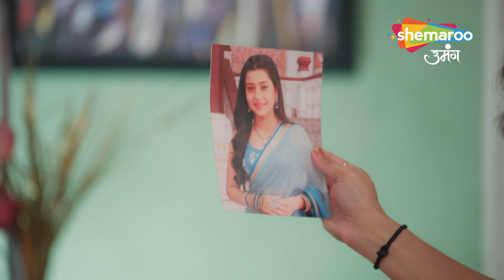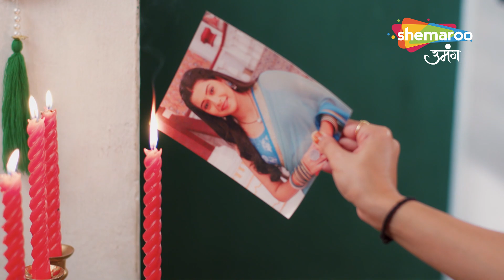Shravani Best Scene | Shivansh Ko Hua Pachtava | Episode 172 | Shemaroo Umang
12 Years Leap (Star Cast) : Sonal Khilwani ( Shravani), Mohit Sonkar (Shivansh), Amita Khopkar (Shivanh’s Grandmother), Amandeep Sohi (Shivansh’s Mother), Simran Sharma (Shreya Singh), Shivanshi Das (Pari Thakur), Aditya Jain (Majnu).

o Watch Shemaroo Umang on the networks:
 DD Free Dish :15
 Tata Play : 184
 Airtel Digital TV: 133
 d2h: 172
 Dish TV: 142
 GTPL: 18
 DEN: 117
 Hathway: 19
 NXT Digital: 181
 SITI CABLE: 118
 FASTWAY: 25
 Digiana: 133